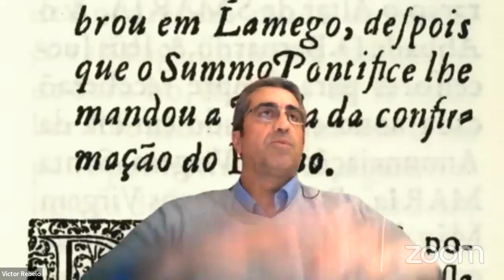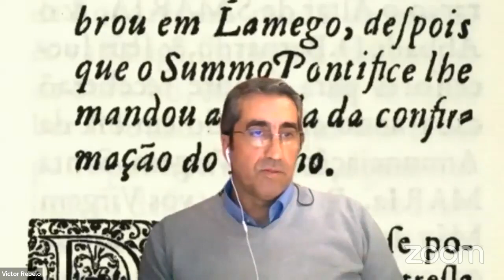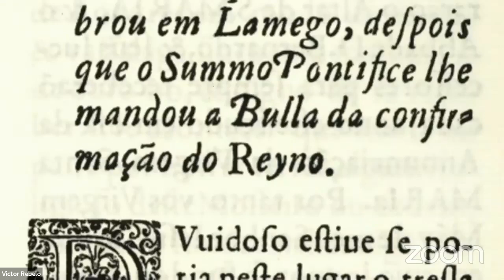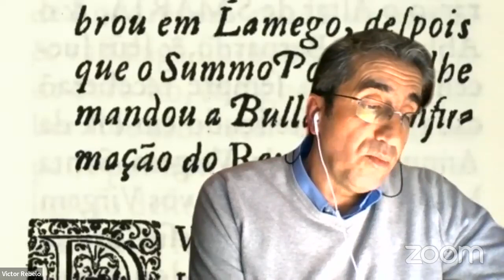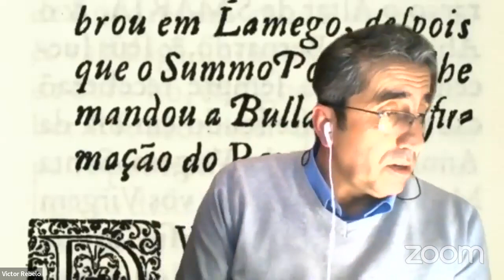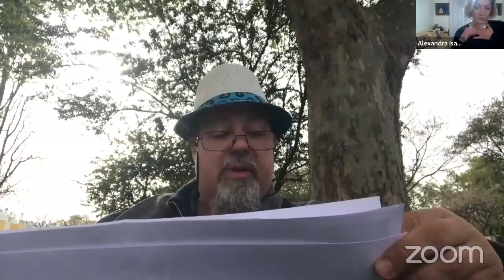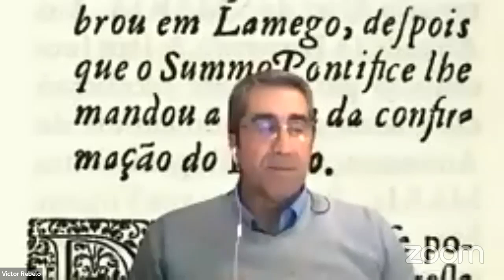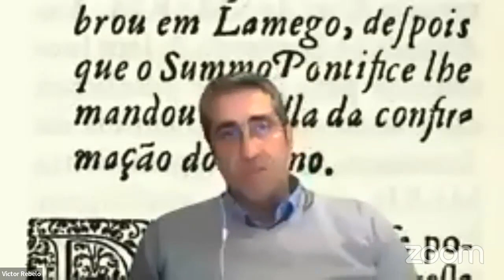Webinar | 28.04.2022 | Um Rico Pano. Literatura e Paisagem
No âmbito da Semana da Leitura promovida pela Rede de Bibliotecas de Lamego, o Museu de Lamego organizou a conversa “Um rico pano. Literatura e Paisagem”, que aconteceu em formato online, no passado dia 28 de abril de 2022.